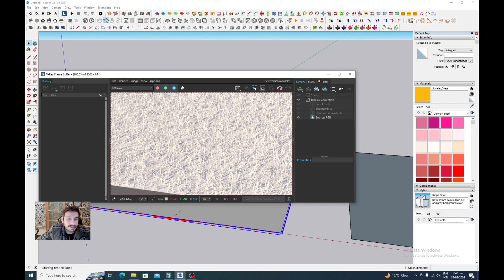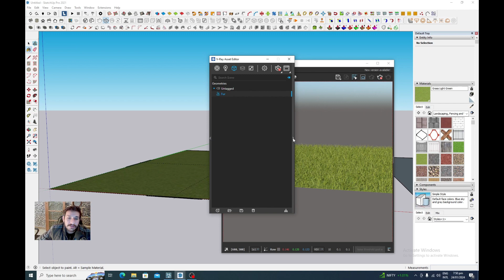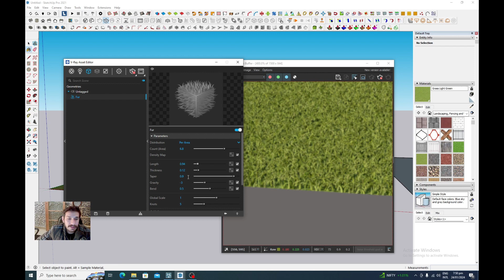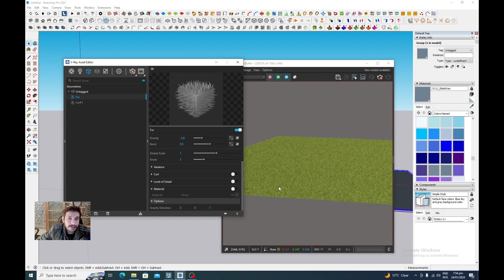Create 3D GRASS AND FUR in VRAY with this Tool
This video will show you the amazing tool available in VRAY to use for multiple purposes to give depth and realism in renders. Watch this complete video to end to understand it fully.